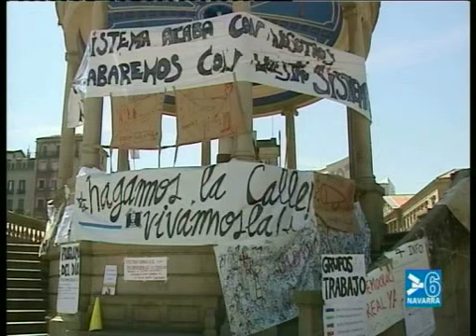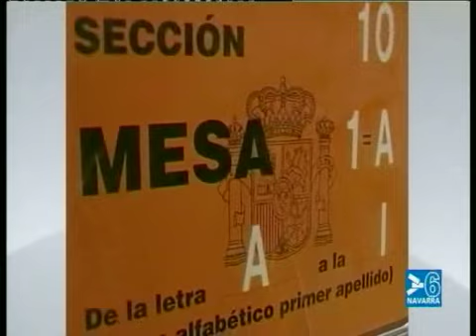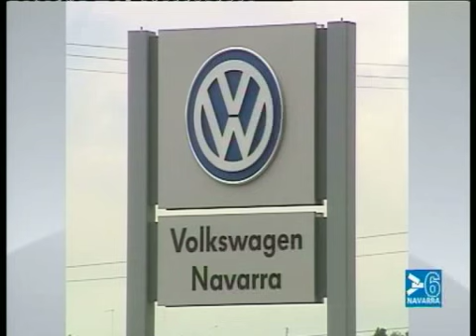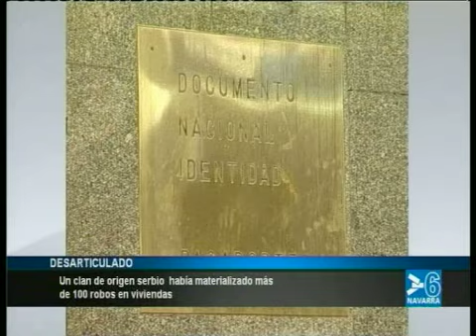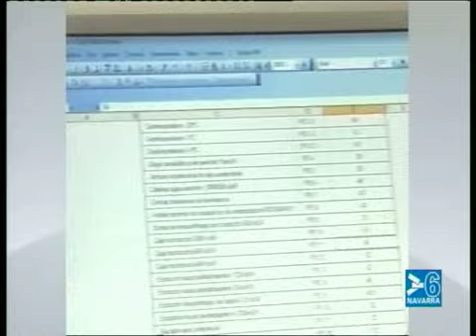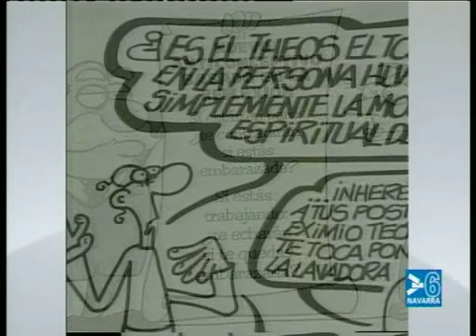NOTICIAS NAVARRA INFORMATIVO 21 DE MAYO DE 2011